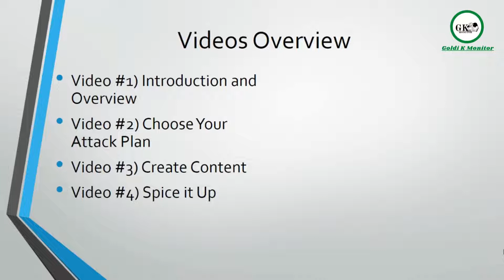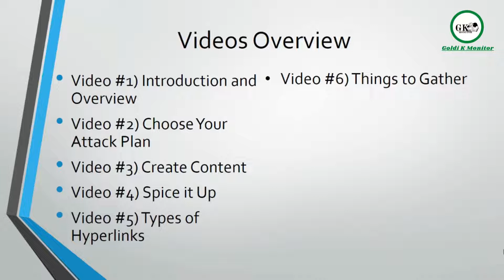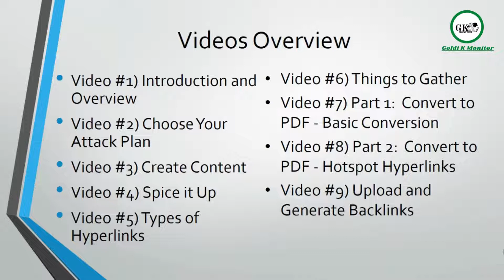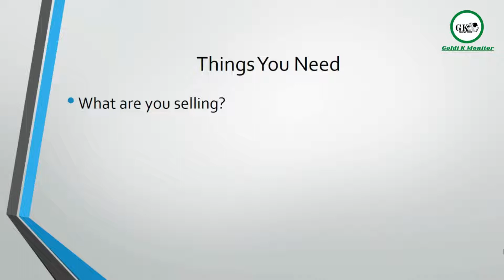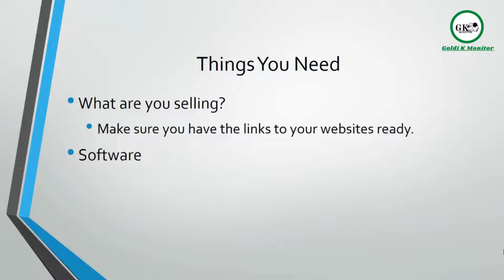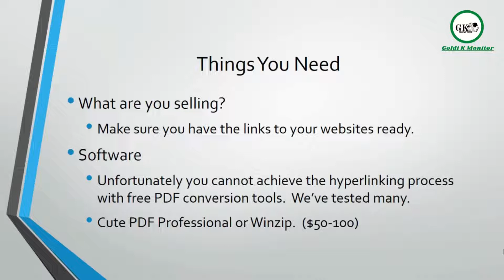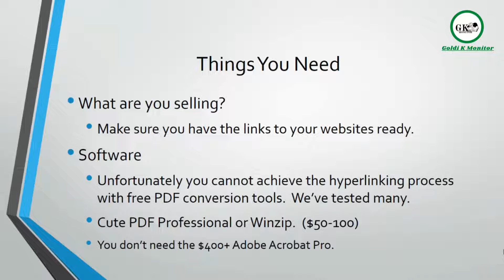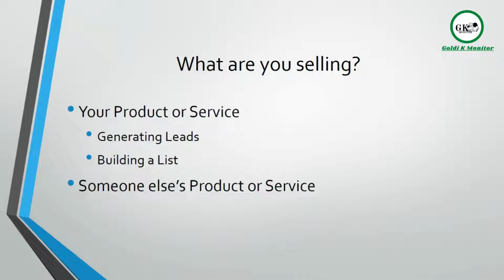How to earn millions of dollars free traffic from pdf files | earn money free traffic from pdf files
How to earn millions of dollars? Secret revealed for earning money online- with this 100% free video course “free traffic from pdf files”. . Generate cash daily with a single click. This video course will bring you money and fame

New Earning Trick Earn $$$ With Captivate With YouTube Live – Advanced Edition

Earn money online with the help of this CryptoCurrency Secrets video course
 CryptoCurrency Secrets are revealed in this video course for the first time. 100% FREE course, worth millions.

Free Video Clip Temple,Intro Video & Thumbnail Created By- Canva App

Fee Video By